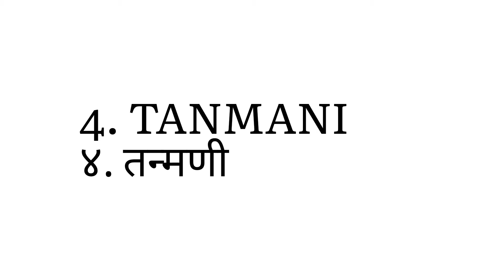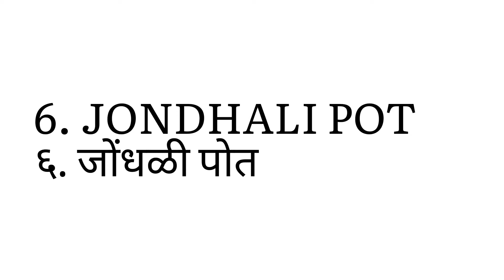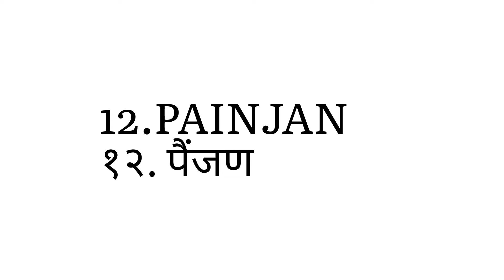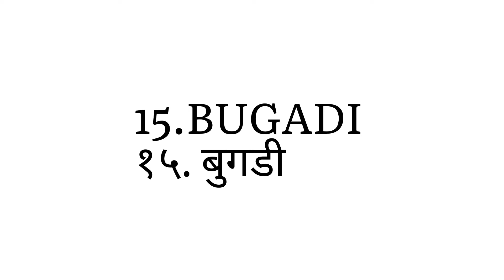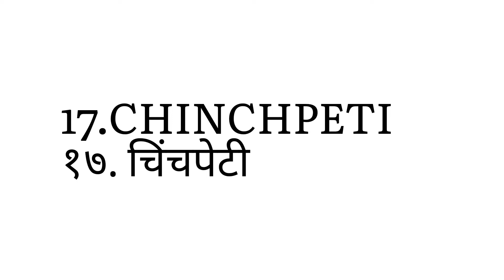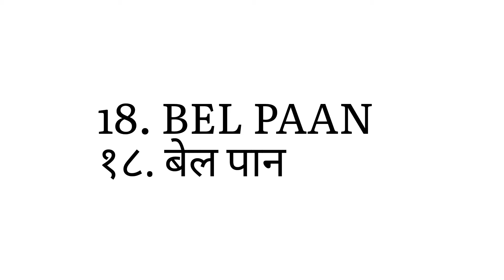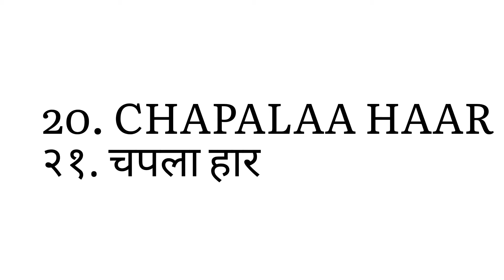20 प्रकार चे पारंपरिक महाराष्ट्रीयन दागिने |20 TYPES OF TRADITIONAL MAHARASHTRIAN WEDDING ORNAMENTS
20 प्रकार चे पारंपरिक महाराष्ट्रीयन दागिने |20 TYPES OF TRADITIONAL MAHARASHTRIAN WEDDING ORNAMENTS.

•ब्लाउस और कुर्ते में कपस (pads)कैसे लगाए /How to attach pads in blouse or kurta ? | Blouse Padding:-